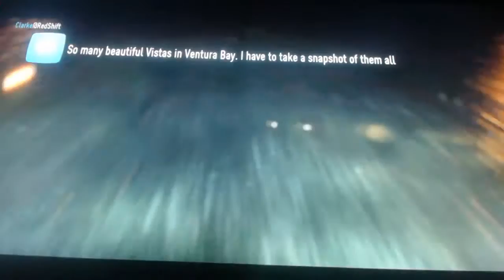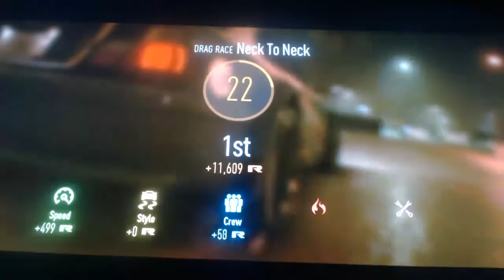Need for Speed grandpa 12